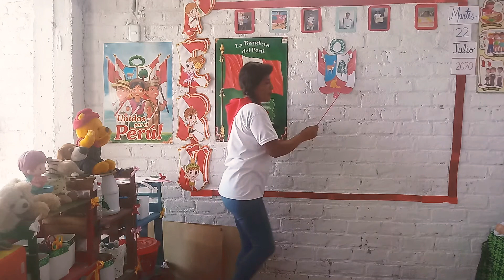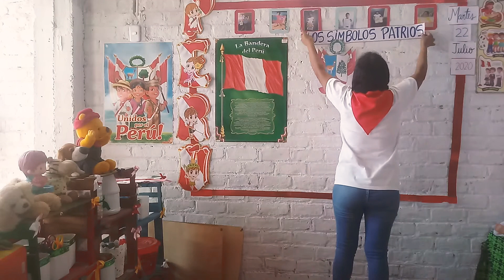CONOCEMOS LOS SÍMBOLOS PATRIOS.